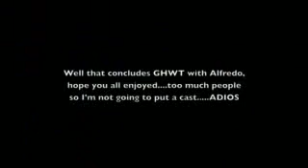Alfredo's Night In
long ass story to explain what happened, you'll notice from the video. and Guitar Hero World Tour is a good way to spend time with your homies